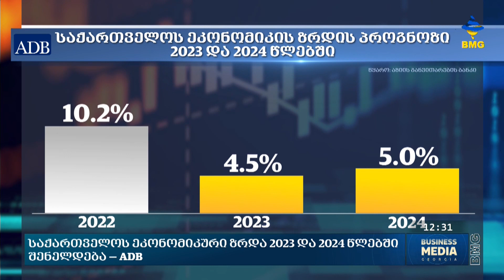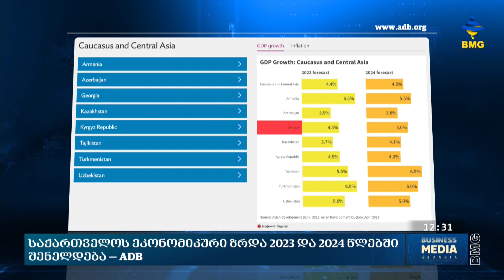საქმის კურსი - 04.04.2023_12:30 - გადაცემა სრულად